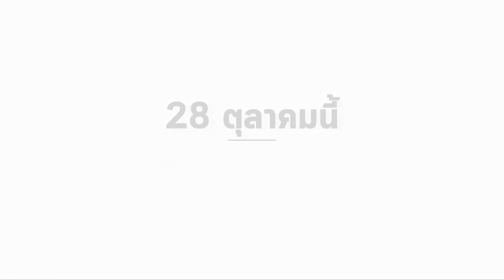ปรัชญา ปิ่นแก้ว ชวนทุกคนมาดูภาพยนตร์ ของขวัญ ด้วยกัน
“สหมงคลฟิล์ม อินเตอร์เนชั่นแนล” ส่ง
ภาพยนตร์แห่งแรงบันดาลใจ มอบให้คนไทยดูฟรี
28 ตุลาคมนี้เป็นต้นไป

“สหมงคลฟิล์ม อินเตอร์เนชั่นแนล” และ “โรงภาพยนตร์ทั่วประเทศไทย” พร้อมจัดฉายภาพยนตร์แห่งแรงบันดาลใจเรื่อง “ของขวัญ” จากการสร้างสรรค์ของ 4 ผู้กำกับแถวหน้า “ปรัชญา ปิ่นแก้ว, นนทรีย์ นิมิบุตร, ก้องเกียรติ โขมศิริ, ชูเกียรติ ศักดิ์วีระกุล”
และทีมนักแสดงหลากหลายรุ่น อาทิ “สุรศักดิ์ วงษ์ไทย, ม.ร.ว.มงคลชาย ยุคล, โอบนิธิ วิวรรธนวรางค์, อิษยา ฮอสุวรรณ, ชวินโรจน์ ลิขิตเจริญสกุล, อริศรา วงษ์ชาลี, อัญชลี หัสดีวิจิตร, ศุทธสิทธิ์ พจน์ฐศักดิ์, ธนาภัค จงใจพระ, ชนิกานต์ ตังกบดี, ด.ช.ฐิรพจน์ ต่วนสวัสดิ์, ณัชชาภัทร แสงฤทธิ์ และ บุญส่ง นาคภู่” ที่ร่วมใจถ่ายทอด 4 ภาพยนตร์สั้นอันได้รับแรงบันดาลใจจาก “พระบาทสมเด็จพระเจ้าอยู่หัว รัชกาลที่ 9” เพื่อส่งต่อและหล่อเลี้ยงพลังใจให้คนไทยทั้งประเทศ
The Letter (ปรัชญา ปิ่นแก้ว) - การผจญภัยอันล้ำค่าของเด็กน้อยบ้านไกลที่อยากจะส่งจดหมายถึงพ่ออันเป็นที่รักยิ่ง
ดอกไม้ในกองขยะ (นนทรีย์ นิมิบุตร) - ความรักและความอบอุ่นของครอบครัวสามารถจรรโลงสังคมให้ดีขึ้นได้ไม่ว่าจะอยู่ในฐานะหรืออาชีพใด
สัจจะธรณี (ก้องเกียรติ โขมศิริ) - หญิงสาวกับการเดินทางตามหารากเหง้าของผู้เป็นพ่อและศรัทธาแห่งชีวิตของตัวเธอเอง
เมฆฝนบนป่าเหนือ (ชูเกียรติ ศักดิ์วีระกุล) - การออกค่ายของกลุ่มนักศึกษาไฟแรงที่ต้องเผชิญหน้ากับความขัดแย้งของชาวบ้านในพื้นที่

พร้อมด้วยเพลงประกอบภาพยนตร์ “Pass The Love Forward” บทเพลงแห่งการส่งต่อความรักจาก “บอย โกสิยพงษ์” ผู้ประพันธ์เพลงชั้นนำ และ 9 ศิลปินคุณภาพอย่าง “นภ พรชำนิ, โต๋-ศักดิ์สิทธิ์ เวชสุภาพร, คิว-สุวีระ บุญรอด, พิช-วิชญ์วิสิฐ หิรัญวงษ์กุล, นนท์-ธนนท์ จำเริญ, น้อย-กฤษดา สุโกศล แคลปป์, ก้อง ห้วยไร่-อัครเดช ยอดจำปา, ไข่มุก-รุ่งรัตน์ เหม็งพานิช, แดน-วรเวช ดานุวงศ์” มาร่วมประสานใจขับร้องเพิ่มสีสันให้ของขวัญชิ้นพิเศษนี้อีกด้วย